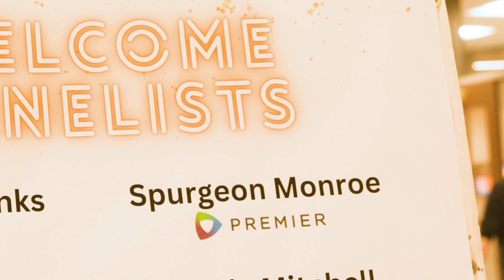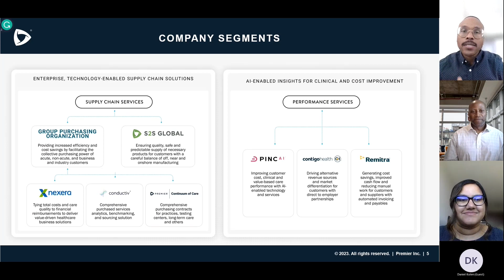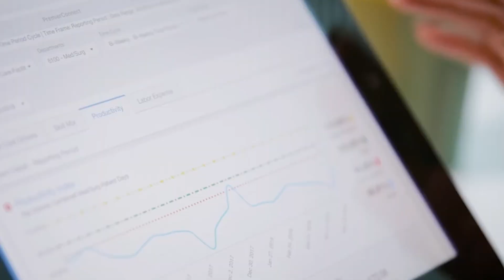Premier, Inc. - the Business Pathfinder Award recipient - Maine Township HS Foundation, 2023